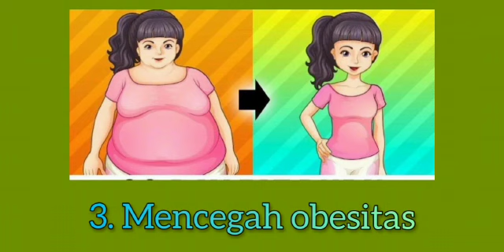MANFAAT TEH HIJAU ATAU GREEN TEA (SENI BUDAYA MOM ENDAH)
tugas seni budaya mom endah panca utami sma n 1 mempawa hilir